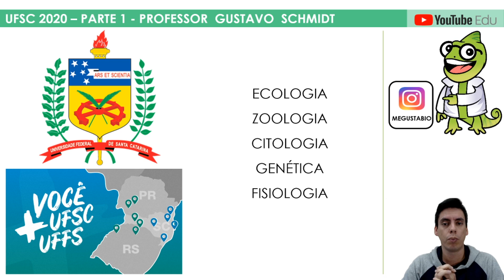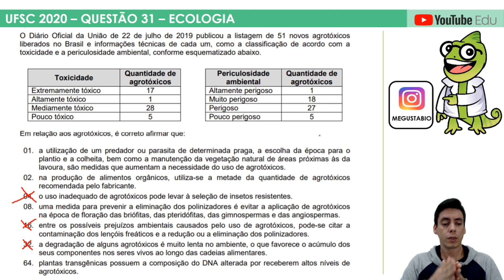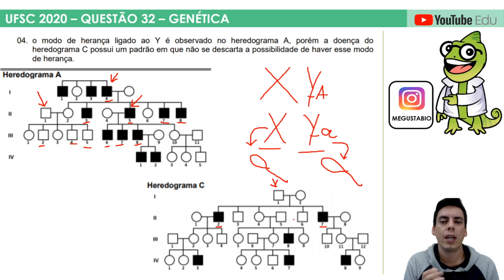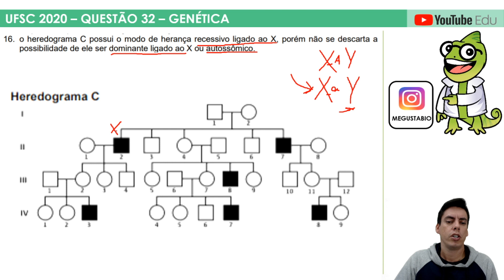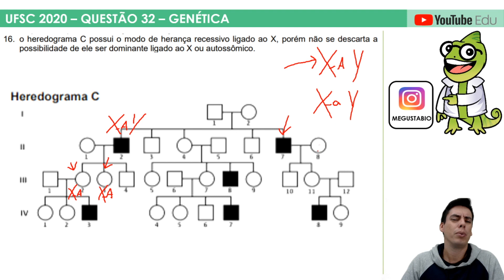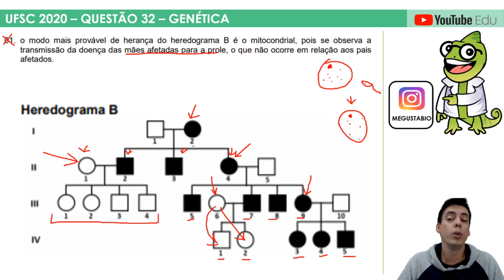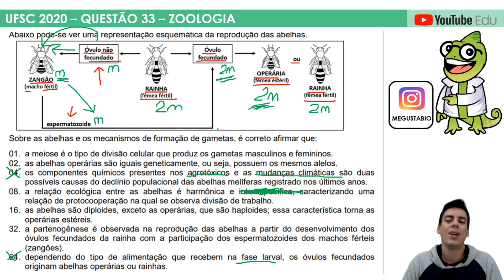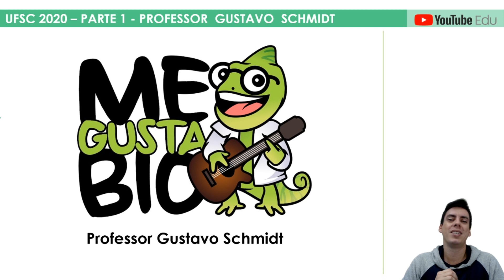CORREÇÃO UFSC 2020 - PARTE I - PROFESSOR GUSTAVO SCHMIDT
Primeira parte da correção das 10 questões da prova de biologia da UFSC de 2020.